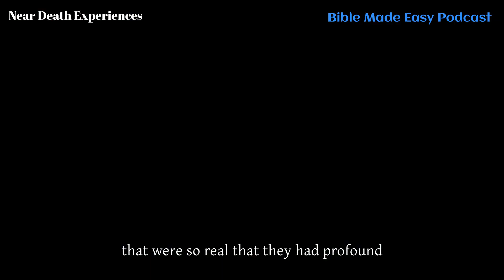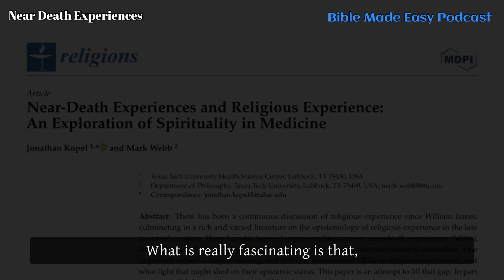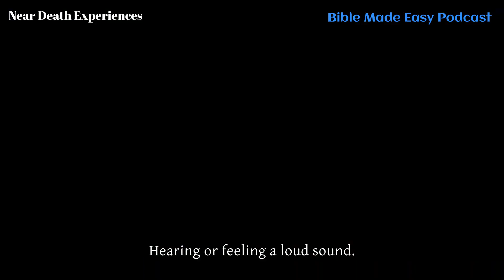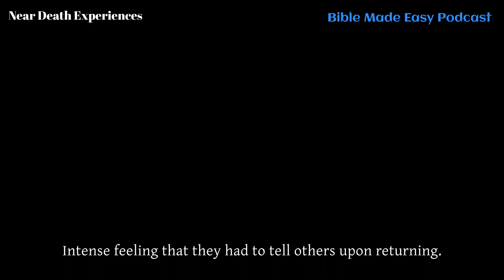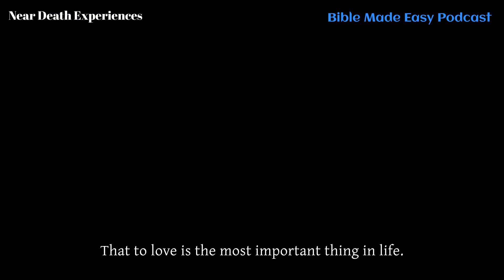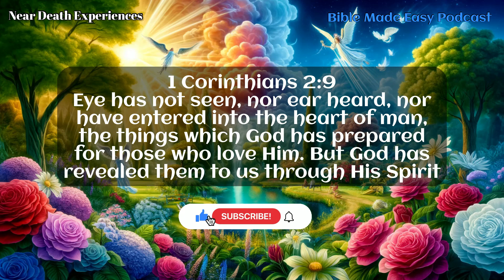Near Death Experiences - Proof of the Afterlife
Discover the profound evidence of the afterlife and God's existence through near-death experiences (NDEs). In life-threatening situations, many people have vivid spiritual encounters that transform their lives. With over 900 scholarly articles documenting these experiences, the striking similarities among millions of NDE accounts confirm biblical teachings. Common elements include out-of-body experiences, overwhelming peace, encounters with divine beings, and profound life changes. Despite scientific attempts to explain them, NDEs align remarkably with biblical principles, proving life after death, the existence of a spiritual realm, and God's love. Explore how NDEs reveal God's presence and the heavenly realm.

Today’s Bible verse:
1 Corinthians 2:9

Available on: Podbean | Apple Podcasts | Google Podcasts | Spotify | Amazon Music | Audible | iHeartRadio | Stitcher | YouTube